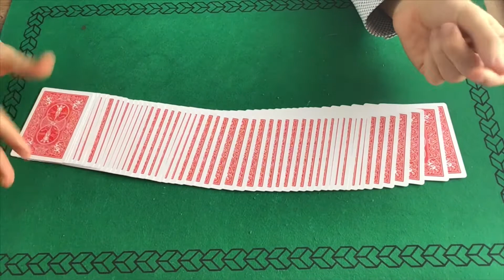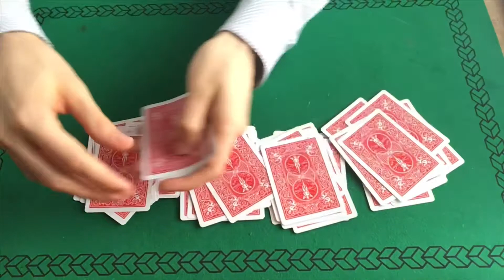Tour de magie spéciale Saint Valentin du 14 février 2020 (the magic of Songe)